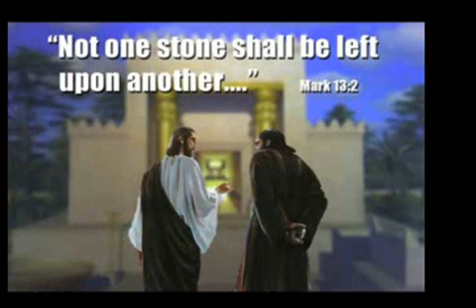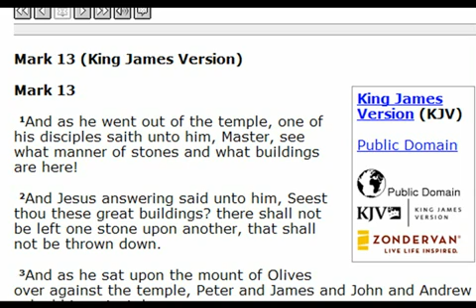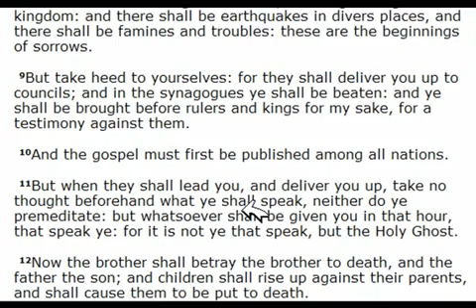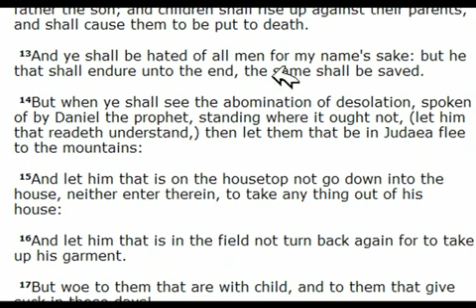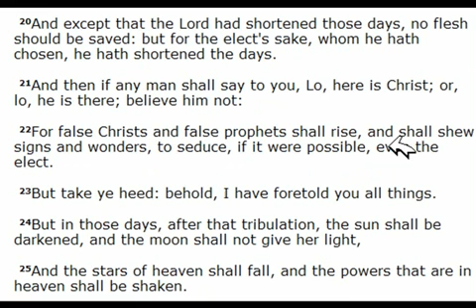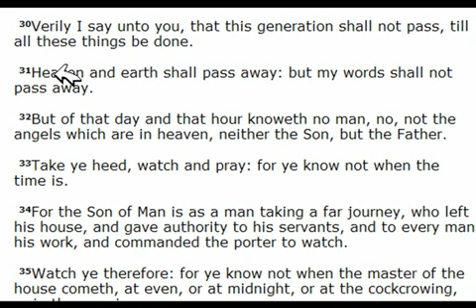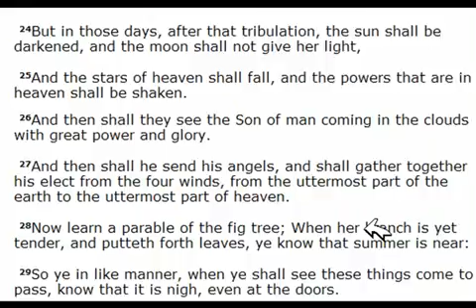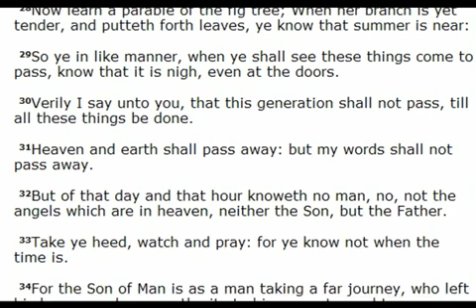Jesus Was Wrong or when an Atheist misquote the bible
Mark 13
1And as he went out of the temple, one of his disciples saith unto him, Master, see what manner of stones and what buildings are here!

2And Jesus answering said unto him, Seest thou these great buildings? there shall not be left one stone upon another, that shall not be thrown down.

3And as he sat upon the mount of Olives over against the temple, Peter and James and John and Andrew asked him privately,

4Tell us, when shall these things be? and what shall be the sign when all these things shall be fulfilled?

5And Jesus answering them began to say, Take heed lest any man deceive you:

6For many shall come in my name, saying, I am Christ; and shall deceive many.

7And when ye shall hear of wars and rumours of wars, be ye not troubled: for such things must needs be; but the end shall not be yet.

8For nation shall rise against nation, and kingdom against kingdom: and there shall be earthquakes in divers places, and there shall be famines and troubles: these are the beginnings of sorrows.

9But take heed to yourselves: for they shall deliver you up to councils; and in the synagogues ye shall be beaten: and ye shall be brought before rulers and kings for my sake, for a testimony against them.

10And the gospel must first be published among all nations.

11But when they shall lead you, and deliver you up, take no thought beforehand what ye shall speak, neither do ye premeditate: but whatsoever shall be given you in that hour, that speak ye: for it is not ye that speak, but the Holy Ghost.

12Now the brother shall betray the brother to death, and the father the son; and children shall rise up against their parents, and shall cause them to be put to death.

13And ye shall be hated of all men for my name's sake: but he that shall endure unto the end, the same shall be saved.

14But when ye shall see the abomination of desolation, spoken of by Daniel the prophet, standing where it ought not, (let him that readeth understand,) then let them that be in Judaea flee to the mountains:

15And let him that is on the housetop not go down into the house, neither enter therein, to take any thing out of his house:

16And let him that is in the field not turn back again for to take up his garment.

17But woe to them that are with child, and to them that give suck in those days!

18And pray ye that your flight be not in the winter.

19For in those days shall be affliction, such as was not from the beginning of the creation which God created unto this time, neither shall be.

20And except that the Lord had shortened those days, no flesh should be saved: but for the elect's sake, whom he hath chosen, he hath shortened the days.

21And then if any man shall say to you, Lo, here is Christ; or, lo, he is there; believe him not:

22For false Christs and false prophets shall rise, and shall shew signs and wonders, to seduce, if it were possible, even the elect.

23But take ye heed: behold, I have foretold you all things.

24But in those days, after that tribulation, the sun shall be darkened, and the moon shall not give her light,

25And the stars of heaven shall fall, and the powers that are in heaven shall be shaken.

26And then shall they see the Son of man coming in the clouds with great power and glory.

27And then shall he send his angels, and shall gather together his elect from the four winds, from the uttermost part of the earth to the uttermost part of heaven.

28Now learn a parable of the fig tree; When her branch is yet tender, and putteth forth leaves, ye know that summer is near:

29So ye in like manner, when ye shall see these things come to pass, know that it is nigh, even at the doors.

30Verily I say unto you, that this generation shall not pass, till all these things be done.

31Heaven and earth shall pass away: but my words shall not pass away.

32But of that day and that hour knoweth no man, no, not the angels which are in heaven, neither the Son, but the Father.

33Take ye heed, watch and pray: for ye know not when the time is.

34For the Son of Man is as a man taking a far journey, who left his house, and gave authority to his servants, and to every man his work, and commanded the porter to watch.

35Watch ye therefore: for ye know not when the master of the house cometh, at even, or at midnight, or at the cockcrowing, or in the morning:

36Lest coming suddenly he find you sleeping.

37And what I say unto you I say unto all,